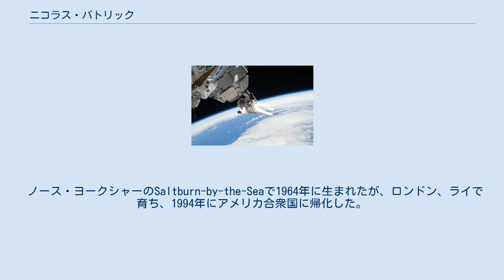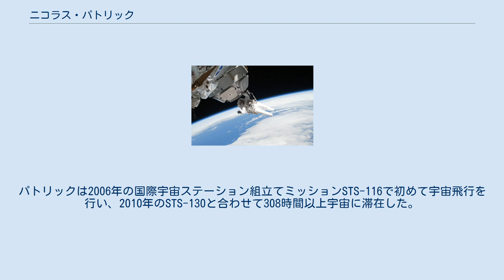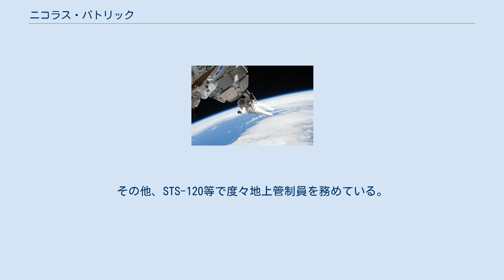ニコラス・パトリック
ノース・ヨークシャー出身の人物
ニコラス・パトリック（Nicholas James MacDonald Patrick、1964年11月19日 - ）は、イギリス出身の工学者、アメリカ航空宇宙局の宇宙飛行士である。
 2006年にSTS-116で宇宙を訪れ、イギリス人として5人目の宇宙飛行を果たした。
 ノース・ヨークシャーのSaltburn-by-the-Seaで1964年に生まれたが、ロンドン、ライで育ち、1994年にアメリカ合衆国に帰化した。
パトリックはペルー出身の小児科医と結婚し、3人の子供がいる。
 パトリックは、ハーロー校とトリニティ・カレッジで教育を受け、1986年に工学の学士号を得た。
大学生時代には、ケンブリッジ大学航空隊のメンバーとなって飛行機の操縦を覚えた。
卒業後は4年間、ゼネラル・エレクトリックの航空機エンジン部門で技術者として働いた。
 パトリックはその後、マサチューセッツ工科大学に進学し、1990年に機械工学の修士号、1996年に博士号を得た。
卒業後、シアトルにあるボーイングの民間航空機グループに就職した。
 キューポラの外側から撮影した、STS-130で宇宙遊泳をするパトリック パトリックは1998年6月にNASAに宇宙飛行士候補として選ばれ、ジョンソン宇宙センターで1998年8月から訓練を受けた。
パトリックは2006年の国際宇宙ステーション組立てミッションSTS-116で初めて宇宙飛行を行い、2010年のSTS-130と合わせて308時間以上宇宙に滞在した。
特にSTS-130では、キューポラにトランクウィリティーを取り付ける仕事を行ったことで知られる。
その他、STS-120等で度々地上管制員を務めている。